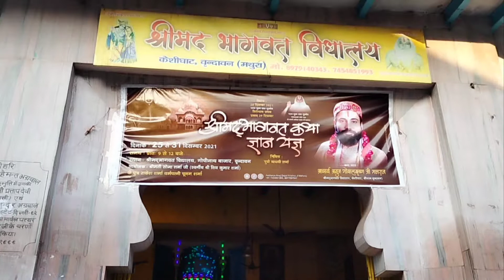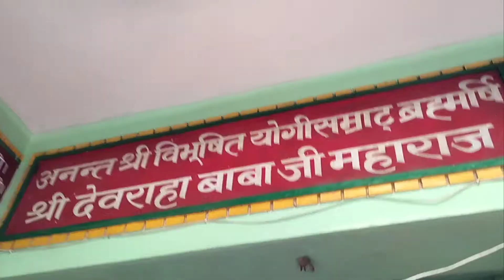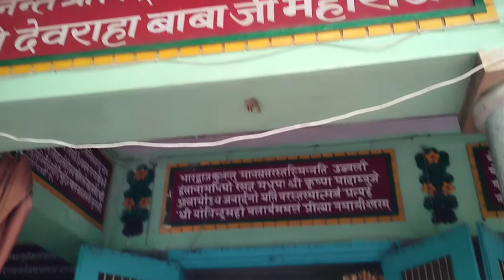ରାଧେ ରାଧେ ଆମେ ଆସିଗଲୁ Vrindavan କୁ // ପାଣି ତ ନୁହେଁ ବରଫ ରେ ଗାଧେଇଲୁ